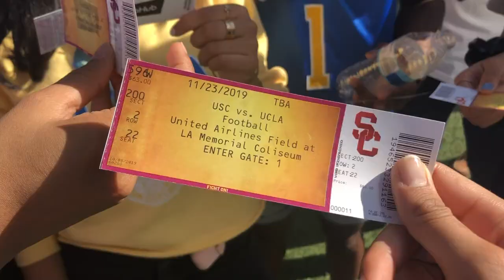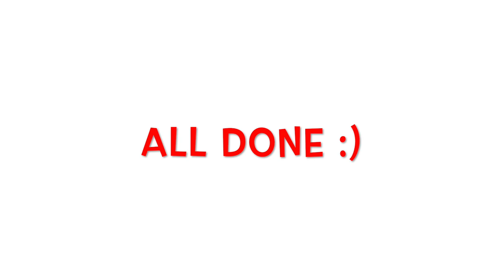UCLA vs. USC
a vlog from the game :)